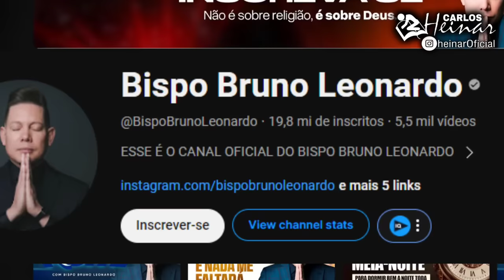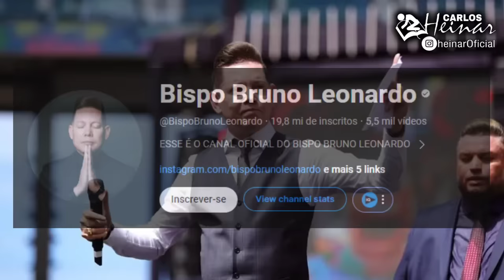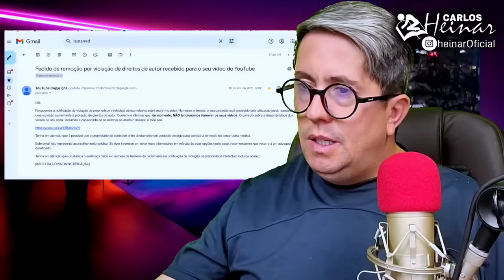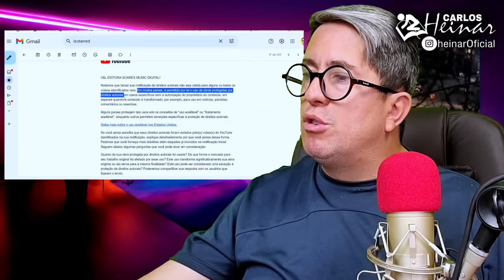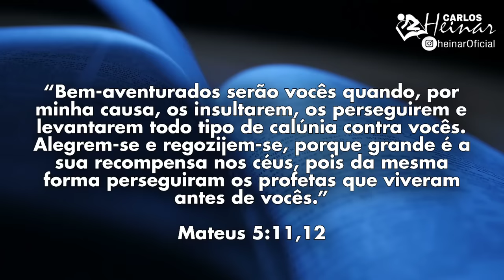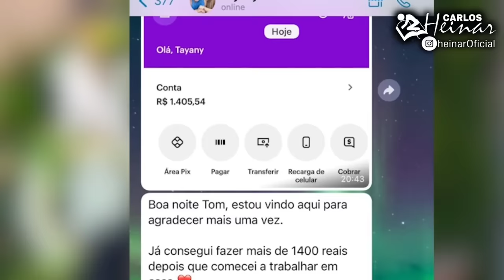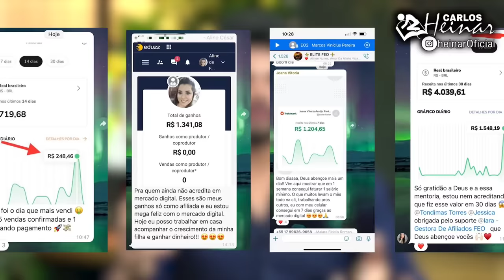O MISTÉRIO E AS VERDADES OCULTAS SOBRE O BISPO mais FAMOSO do YOUTUBE MUNDIAL Bispo Bruno Leonardo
Bispo Bruno Leonardo tem o maior canal cristão do mundo. Diariamente ele publica vídeos mas existe um mistério que envolve a vida desse homem!

Carlos Heinar